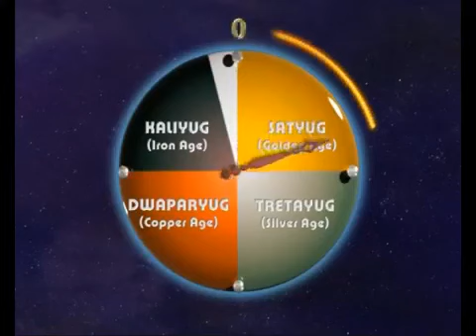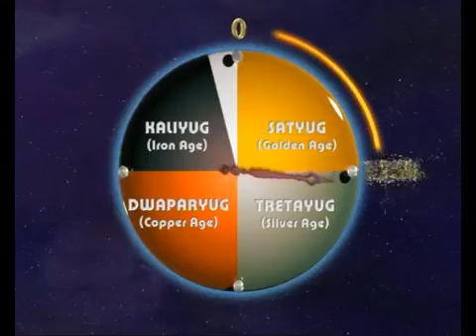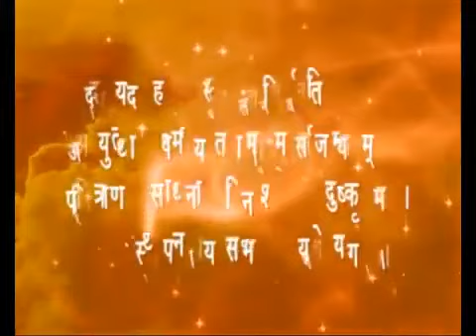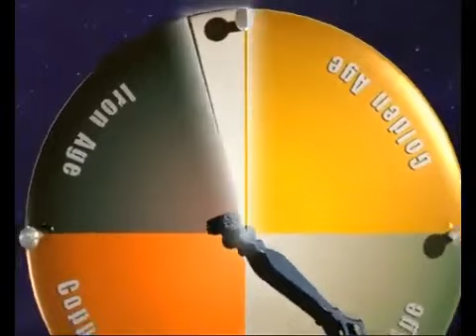தினம் ஒரு முரளி பாடல்/சரித்திர வரலாறு/27-05-2022/bk பெரியநாயகி